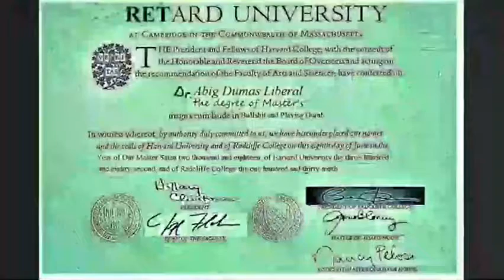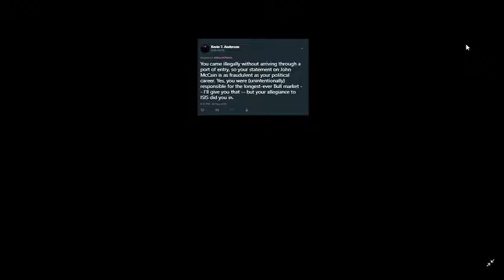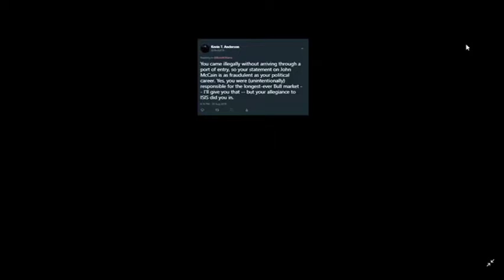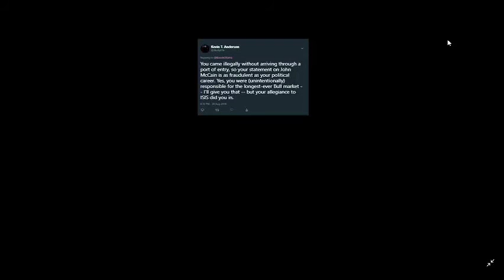STL, S4E4 (You're Killing It!)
Rated TV-PI for political incorrectness. What you'll see in the video above isn't for the faint of mind, body or soul.

In honor of Admiral John Sidney McCain, III (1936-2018), another victim of the Hellish Oculist Rothschild Democracy of Evil (aka HORDE)..